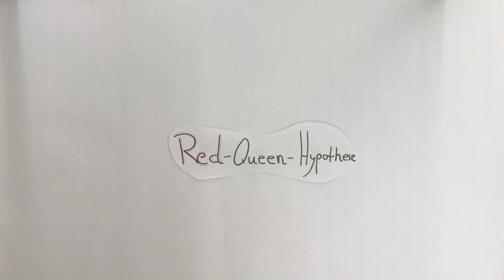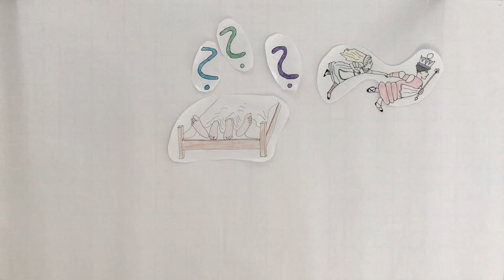Red Queen Hypothese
Betrachtet man die Fortpflanzung rein evolutionsbiologisch, so gibt es eigentlich keinen richtigen Grund für Sex.
Oder?
Hier wirds erklärt!